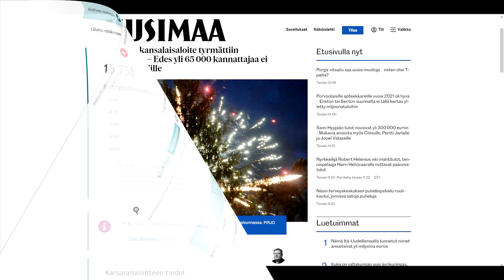Suomen kansalaisaloite kohta hylätty | 500 tilaajan kanavan päävideo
Monen suomalaisen aloittama kansalaisaloite ilotulitteiden kieltämisestä on hylätty.

Tämä video on tämän kanavan päävideo joka näyttää lyhyesti tämän kanavan sisältöä, tervetuloa.

Videossa sisältävät ilotuliteklipit ovat viime uudenvuoden videoita jotka ovat käytetty ohjeitten mukaisesti. Turvallinen ilotulitteiden käyttö kuuluu tämän kanavan ykkös sääntöihin.